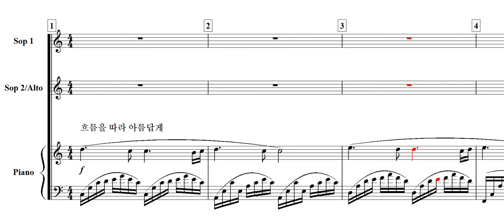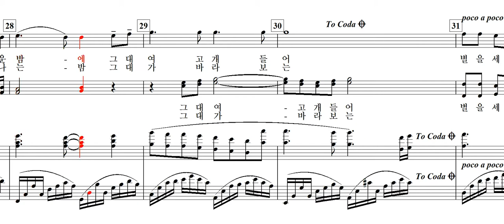아름다운 이 밤에(윤양하 詩. 한성훈 曲)-Trio(여성)